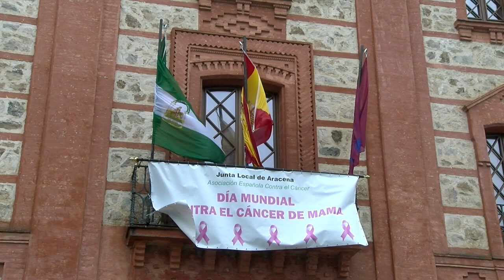Noticia Manifiesto Día Mundial del Cáncer de Mama en Aracena